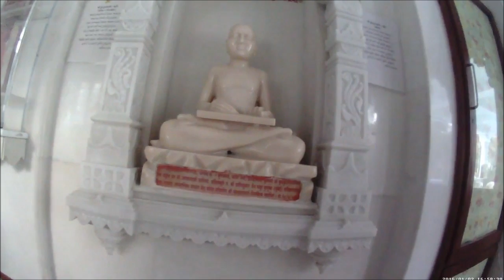10 Shitalnath Jinendra Pooja Koba